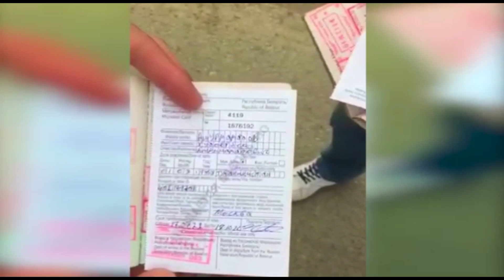Срочно! Курби Асъор баройи имруз 21.07.2022 Курс валют в Таджикистане на сегодня. Граница кушода шуд